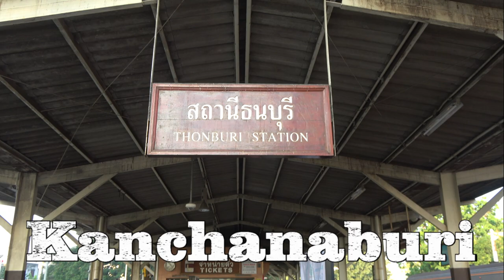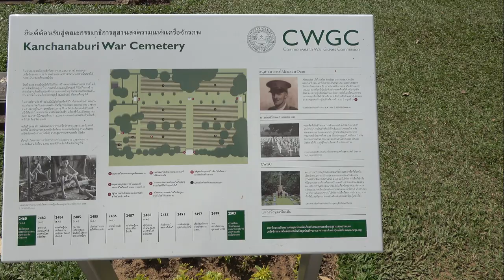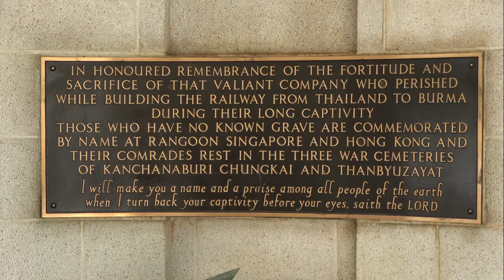Kanchanaburi | Bridge over the river kwai | War cemetery | 2018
We had so much fun during our visit to Kanchanaburi. We visited the bridge over the river Kwai and the train also drove over the bridge when we were there, that was very nice to see. After this we went to the war cemetery, very impressive and highly recommended if you visit Kanchanaburi.
Hope you liked this video, there are more to come.